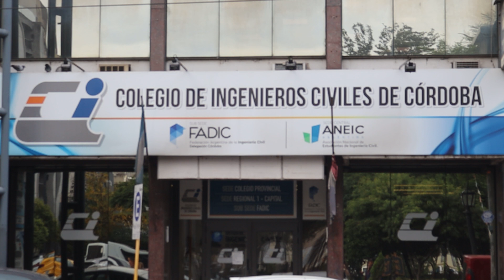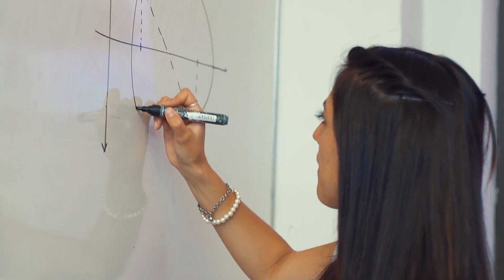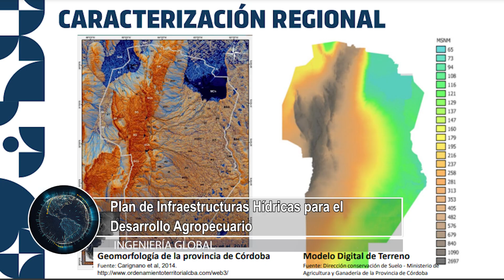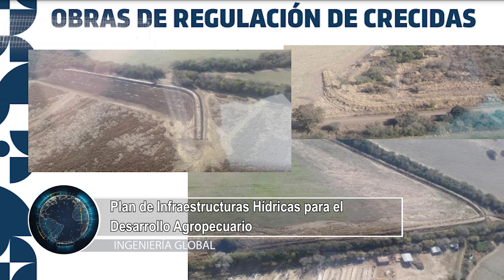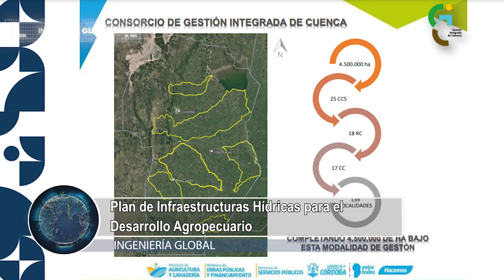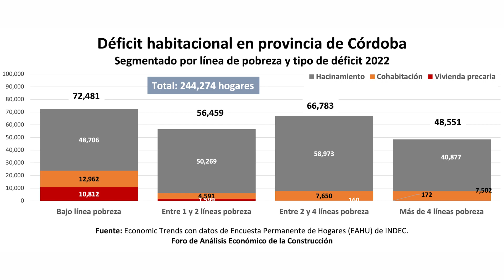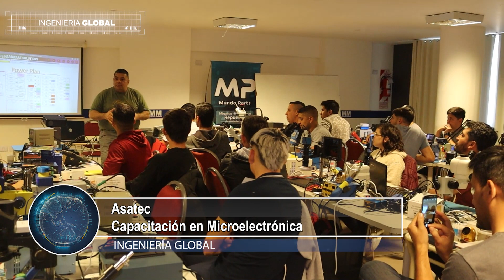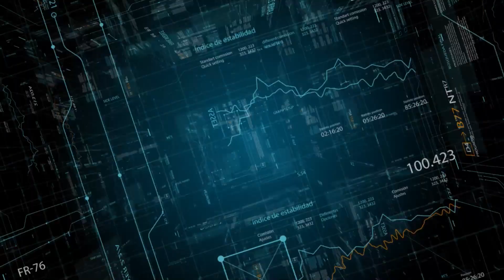INGENIERÍA GLOBAL EMISIÓN 30 04 2023